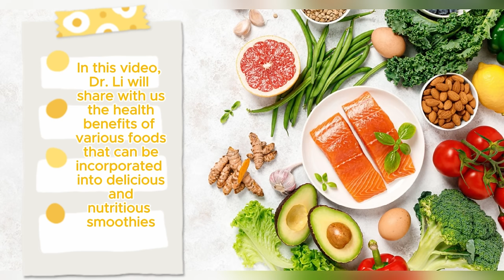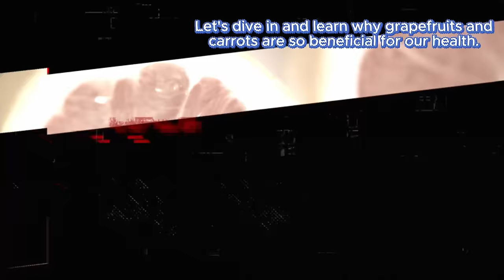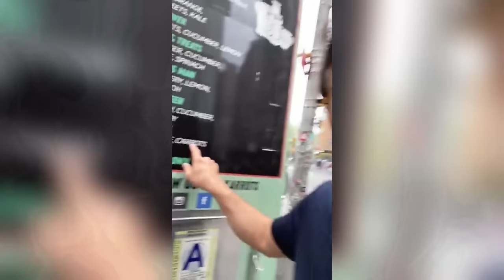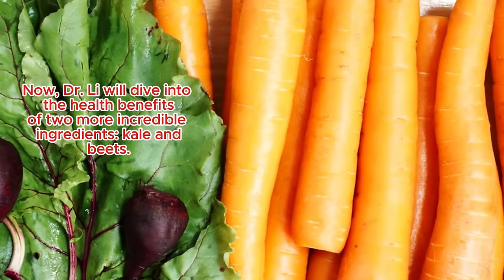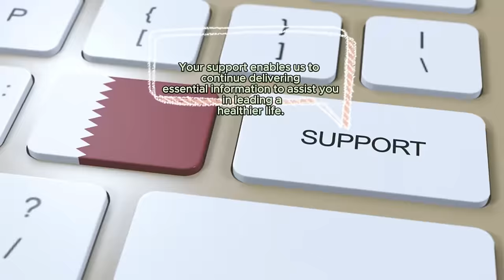5 SMOOTHIES ️‍🔥 Burn Fat and Kill Cancer Cells! Dr. Li's SHOCKING Discovery | Longevity Deprocessed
We are delving into the transformative power of five incredible smoothies. These aren't just any smoothies—they are meticulously crafted blends based on Dr. William Li's extensive research, designed to help you burn fat and combat cancer cells. Dr. Li is a world-renowned physician and scientist who has dedicated his career to understanding the role of food in fighting disease and promoting overall health. His findings have revolutionized how we think about nutrition and its impact on our bodies.

We'll kick off with an overview of Dr. Li's pioneering work in the field of nutrition science. He has discovered how specific foods can activate the body's defense mechanisms, including angiogenesis, which is the process of forming new blood vessels. This is crucial because controlling blood vessel growth can starve cancer cells and prevent them from spreading.

Each smoothie featured in this video is backed by scientific evidence demonstrating its efficacy in fighting cancer and aiding fat loss. We'll explain how the combination of ingredients works synergistically to boost your body's natural defenses. You'll gain insights into the key components that make these smoothies so powerful, including antioxidants, anti-inflammatory agents, and metabolism boosters.

Dr. Li's research has shown that angiogenesis is a double-edged sword. While it's essential for healing and growth, it can also contribute to the spread of cancer if not properly regulated. We'll dive into how these smoothies help regulate angiogenesis, effectively starving cancer cells of the blood supply they need to grow.

Chronic inflammation is a known contributor to cancer development and progression. The ingredients in these smoothies are rich in anti-inflammatory compounds, which help reduce inflammation throughout the body. By lowering inflammation, these smoothies not only help prevent cancer but also support overall health and wellness.

Burning fat is not just about looking good; it's about maintaining a healthy weight, which is crucial for preventing a variety of diseases, including cancer. We'll discuss the fat-burning properties of the ingredients used in these smoothies and how they help accelerate metabolism and promote weight loss.

A strong immune system is your first line of defense against diseases, including cancer. The smoothies we'll introduce are packed with vitamins, minerals, and other nutrients that help boost your immune system, making it more effective at identifying and destroying harmful cells.

While we won't reveal the exact recipes here, we'll guide you through the general process of preparing these powerful smoothies. You'll learn about the importance of using fresh, high-quality ingredients and how to combine them for maximum health benefits.

Hear from individuals who have incorporated these smoothies into their daily routine and experienced remarkable results. Their stories are a testament to the effectiveness of Dr. Li's approach and the life-changing potential of these smoothies.

We understand that making dietary changes can be challenging, so we'll provide practical tips for incorporating these smoothies into your daily routine. Whether you're a busy professional, a parent, or someone looking to improve your health, these tips will help you make the most of these powerful drinks.

Beyond fighting cancer and burning fat, these smoothies offer a myriad of other health benefits. From improving skin health to boosting energy levels and enhancing mental clarity, you'll discover how these drinks can contribute to your overall well-being.

Evidence-Based Information: Dr. Li's findings are grounded in rigorous scientific research, ensuring that the information you receive is credible and reliable.

We invite you to join the growing community of individuals who are taking control of their health through the power of nutrition. By watching this video and incorporating these smoothies into your diet, you're making a commitment to a healthier, more vibrant life.

TIMESTAMPS
0:00 Intro